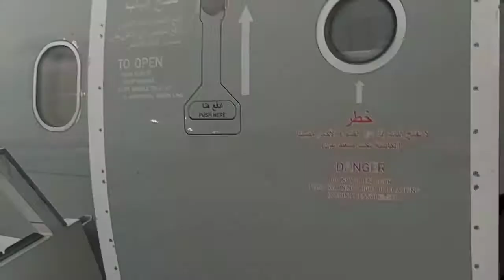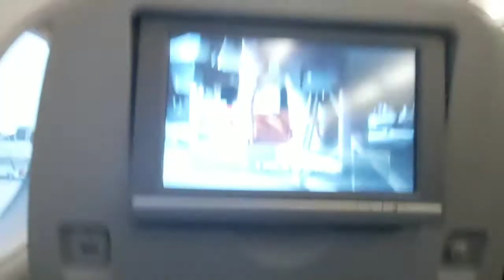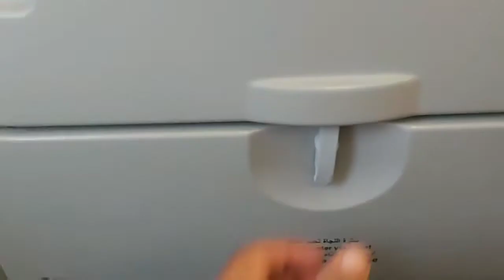Qatar Airlines trip from Maldives to Nepal